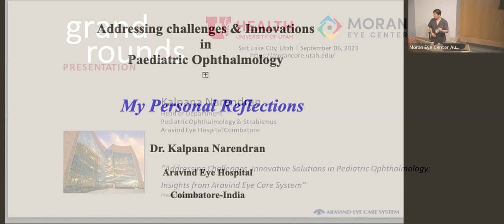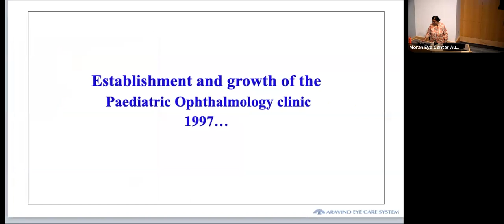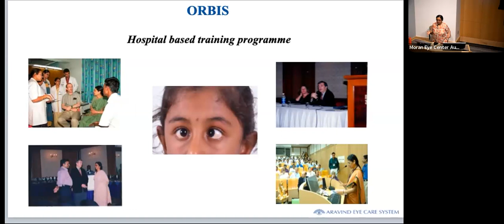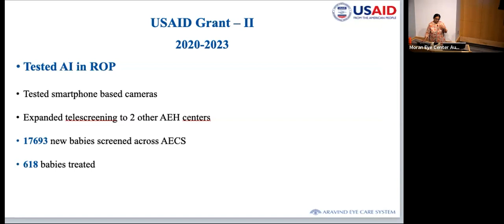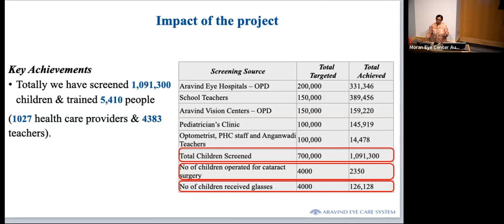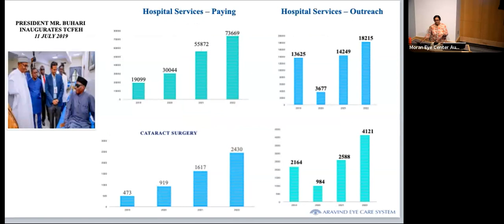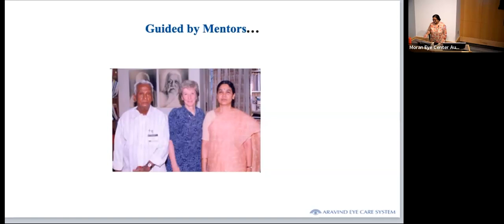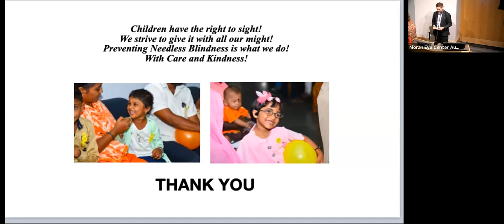Addressing Challenges, Innovative Solutions in Pediatric Ophthalmology: Insights from Aravind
Title: Addressing Challenges, Innovative Solutions in Pediatric Ophthalmology: Insights from Aravind Eye Care System
Author: Dr. Kalpana Narendran, Head of Department, Pediatric Ophthalmology & Strabismus, Aravind Eye Hospital, Coimbatore, India
Date: 09/06/2023